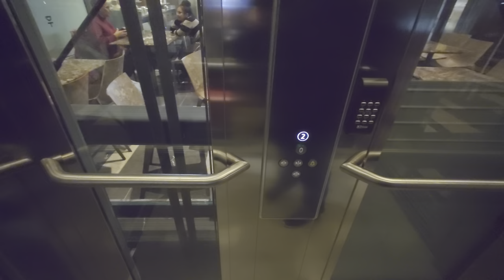BRAND NEW! 2022 KONE MonoSpace MRL-Traction Glass Elevator Between Hötorgshus 4 & 5!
ELEVATOR INFORMATION!

Manufacturer/Tillverkare: KONE
Model/Modell: MonoSpace DX
Installation year/Byggår: 2022
Capacity/Maxvikt: 900Kg - 12 Persons
Floors/Antal våningar: 2 = 0 2

Location/Adress: Sveavägen 15-17, 111 57 Stockholm (City) SWEDEN!
Camera/Kamera: Sony XPERIA 1 IV